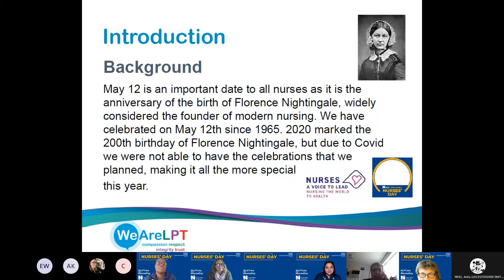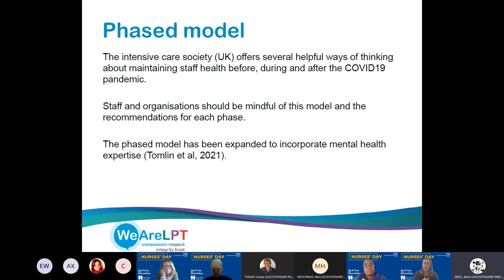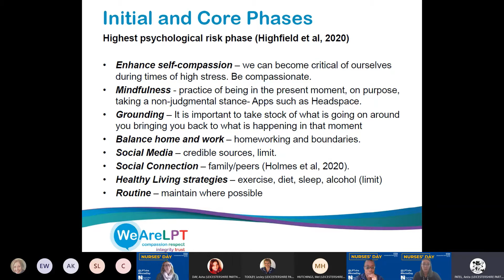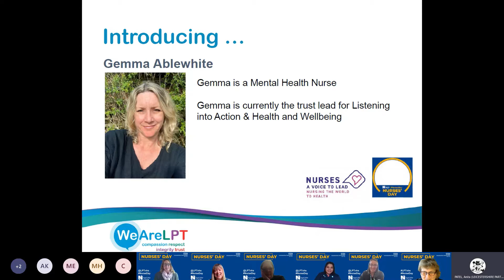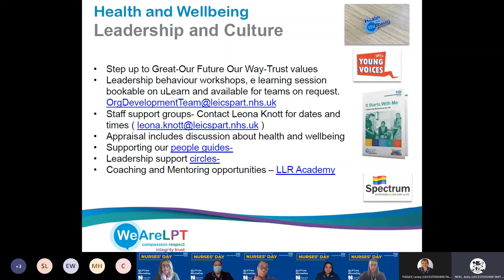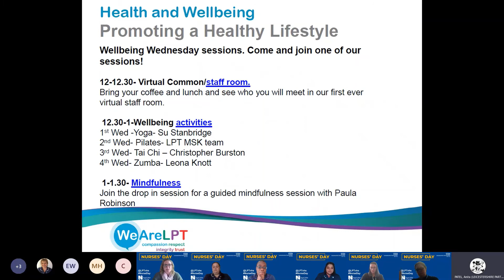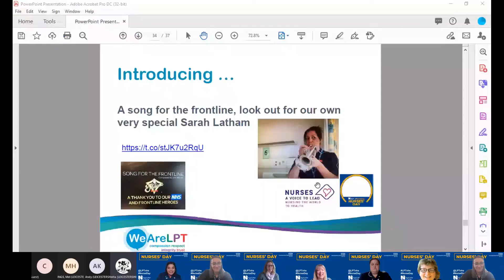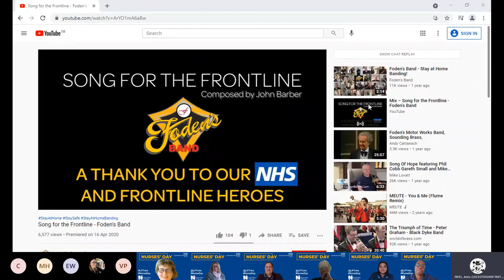Virtual International Nurse Day 2021 - Looking after your wellbeing and resilience